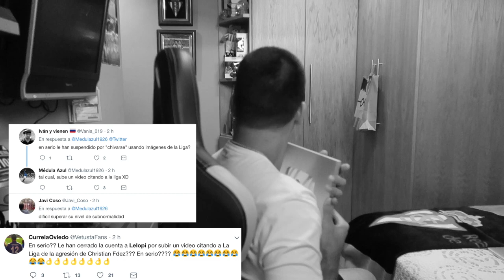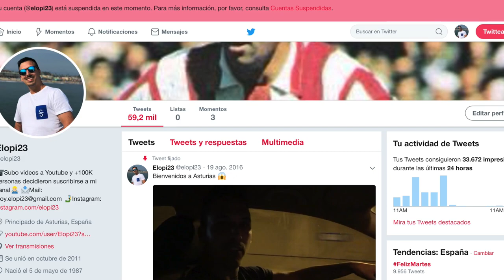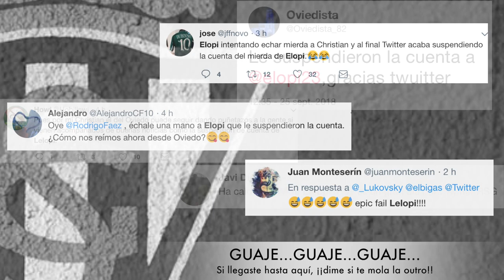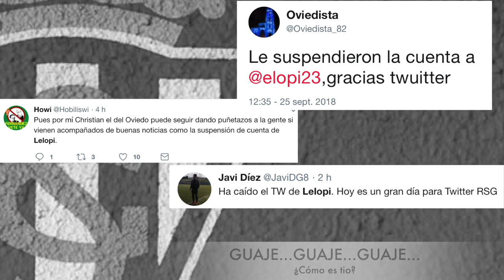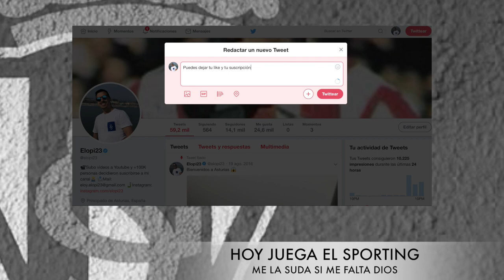🚫 TWITTER BLOQUEADO 🚫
Pues si chicos, Twitter me ha bloqueado mi perfil verificado y aqui os explico todo el proceso, el porqué y todo el salseo que se ha formado en Asturias.

🤑¿Quieres patrocinar mi canal de Youtube para apoyarme? Sigue estos pasos:

2º) Sigue los pasos ;)